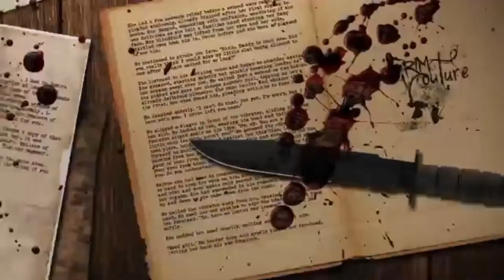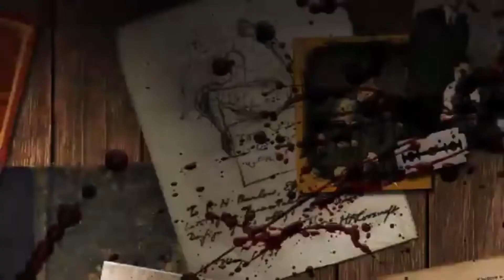PARANORMAL CELLAR | Horrorfilme die man gesehen haben muss #1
(Demented 2021)